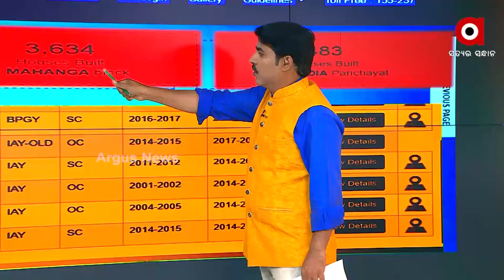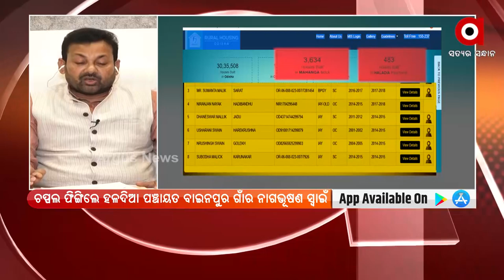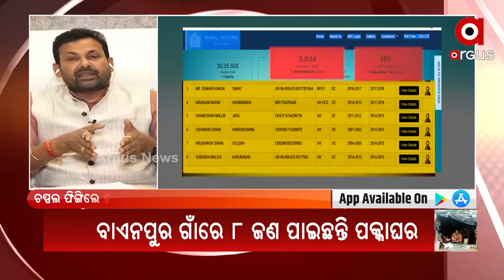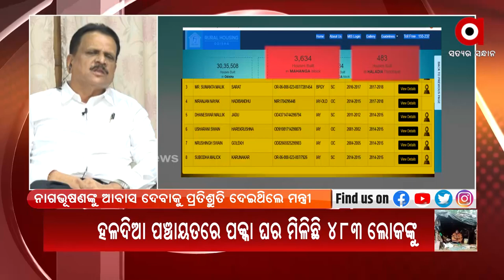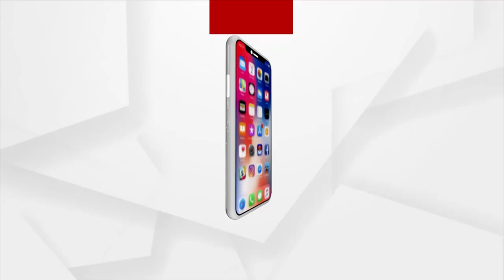ପ୍ରଶ୍ନକାଳ : ଆବାସ ବିସ୍ପୋରଣ | ArgusNews